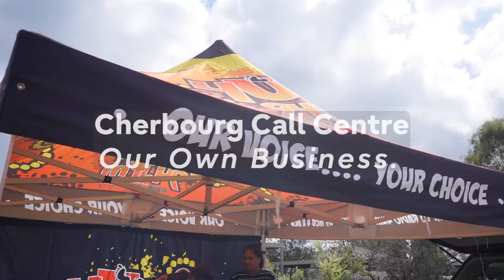Cherbourg launch_May 2022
Showreel from the Cherbourg contact centre launch. This is a community owned and operated enterprise bringing digital jobs to community. It was an initiative of the Advance Queensland Deadly Innovation Strategy and was made possible by the Cherbourg Aboriginal Council and their partners Fujitsu Australia and TAFE Qld